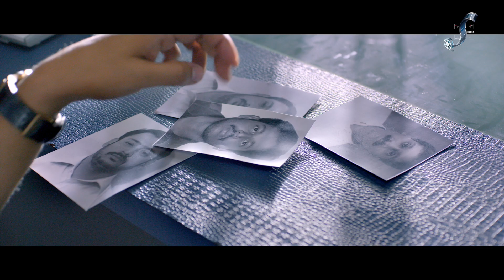Bhagam Bhag... I Chocolate I Movie Scene I Parambrata I Paayel I Rudranil I Kanchan I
Film: Chocolate
Directed by : Sujan Mukherjee
Producer: GreenTouch Entertainment | Shyam Sundar Dey
Starring : Parambrata Chattopadhyay, Paayel Sarakar, Rudranil Ghosh, Kanchan Mallick